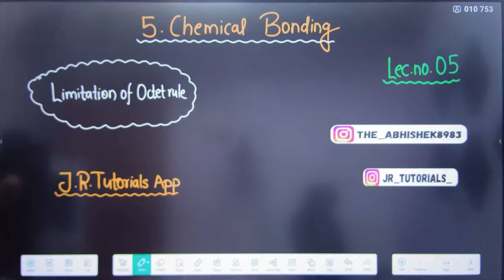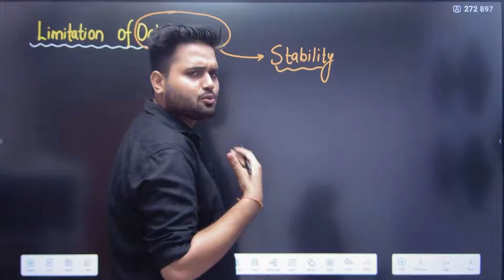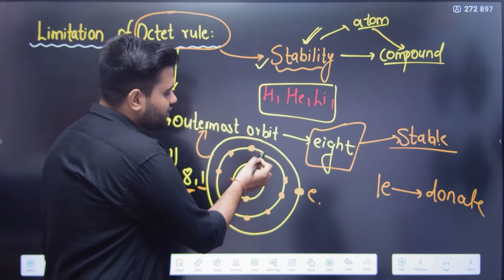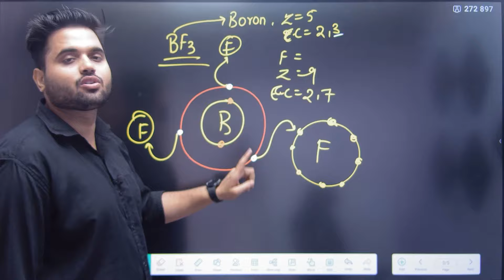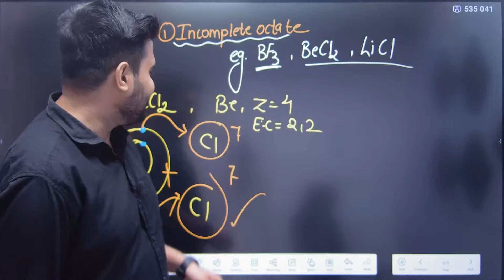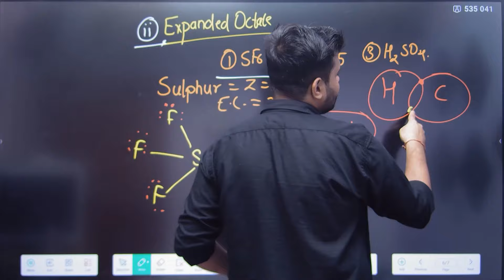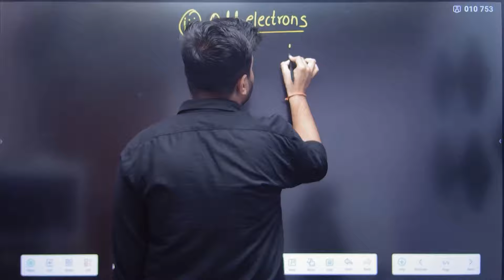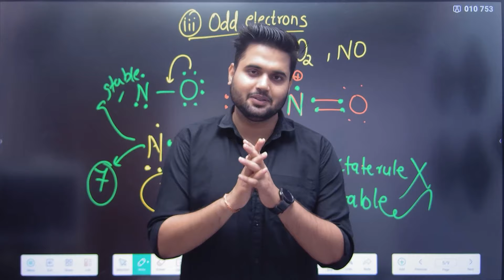11th Chemistry | Chapter 5 | Chemical Bonding | Lecture 5 | Maharashtra Board | JR College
Hi Everyone.